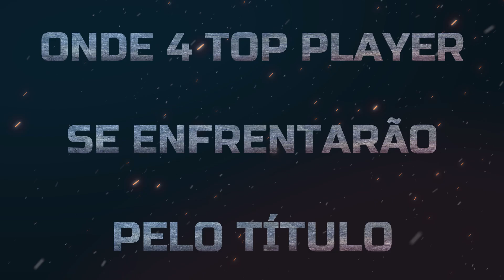TGR FIGHT CLUB - HAT-TRICK DE KOF - MINI CAMP